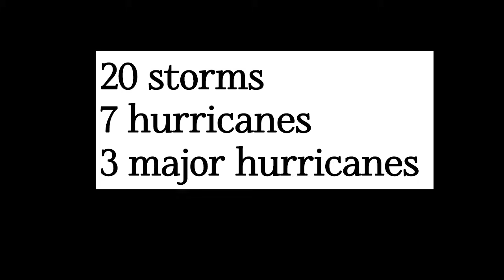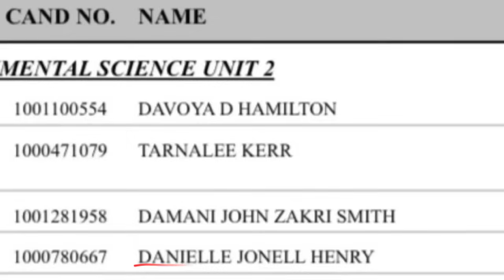Record-breaking 2023 hurricane season • Caribbean Weather Forecast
It has finally happened! The official end of the 2023 hurricane season. In this video, I provide you with an update of what to expect through today as well as a recap of the season and my experience this year as well.